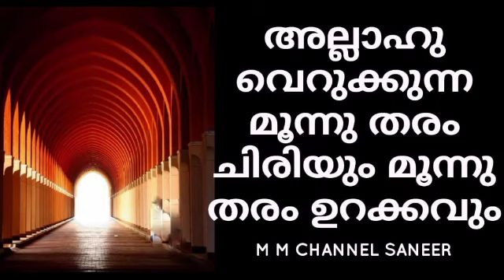അല്ലാഹു വെറുക്കുന്ന മൂന്നു തരം ചിരിയും ഉറക്കവും